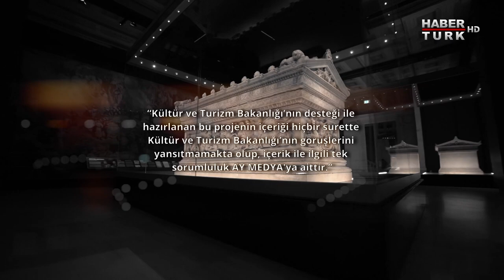Dünyaca ünlü İskender Lahdi nasıl taşındı? | Tarihin İzinde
Antik Sidon Kenti'nin krallar mezarlığında yapılan kazılarda toprağın altından çıkan 18 lahitin akıbeti ne oldu?

Dünyaca ünlü bu eserlerin İstanbul Arkeoloji Müzesi'ne yolculuğunun kahramanları kimlerdi?

Antik dönemin en önemli savaşının bir lahit üzerinde görselleştirildiği tek örnek olan İskender Lahdi'nin Lübnan'daki buluntu yerinden İstanbul'a kadar uzanan gizemli yolculuğu ve hikayesi ekranlara geliyor.

Tarihin İzinde Habertürk'te...

Tarihin İzinde - 9 Nisan 2022